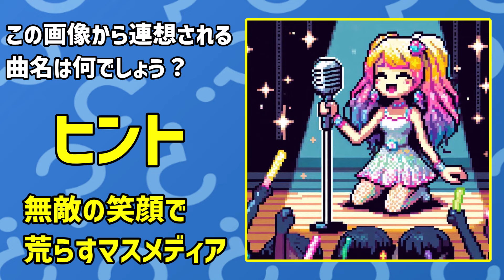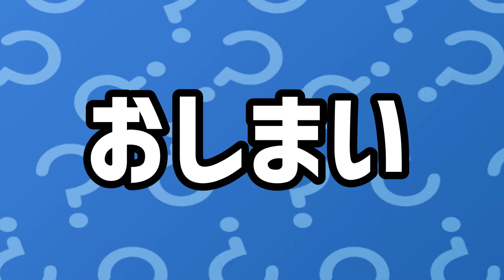絵だけで曲名分かる?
AI画像から曲名を推測する簡単なクイズ
わかった人は天才確定
（たまに簡単になります）

今回は2020年～2024年までの名曲で「あ行」から始まるものから出題します